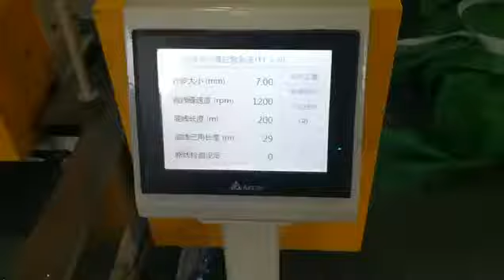как автоматическо шить ленты на обе края материала